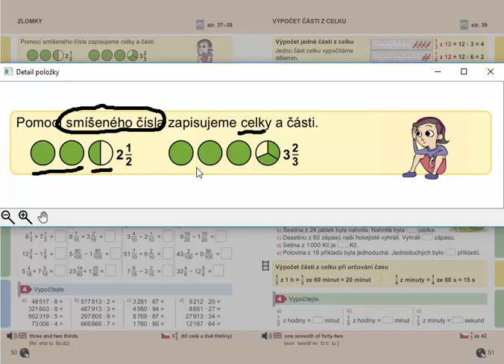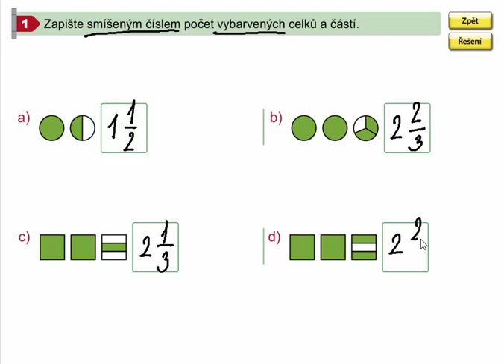Zlomky (zapisování smíšeného čísla), Mat. mat. pro 4.roč., 2. díl, str. 50, cv. 1